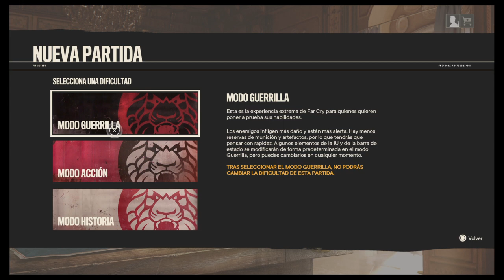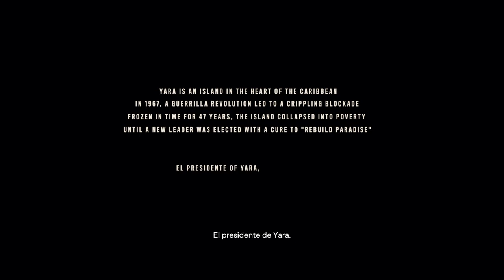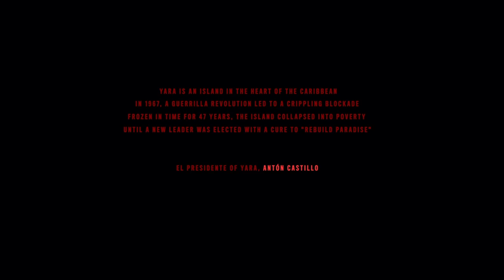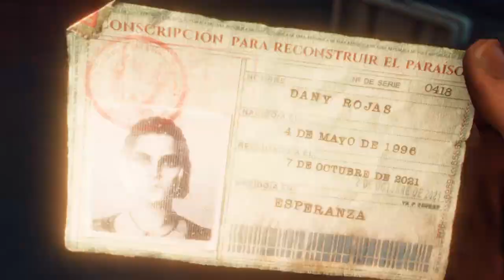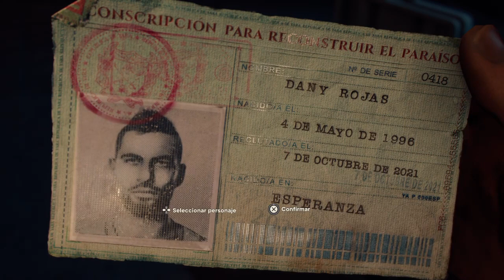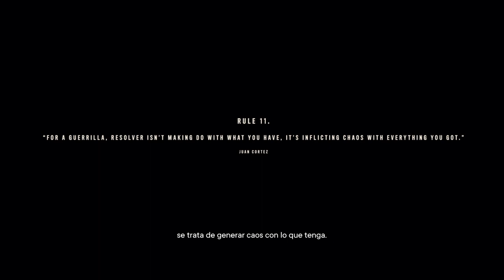Far Cry 6 Capítulo 1